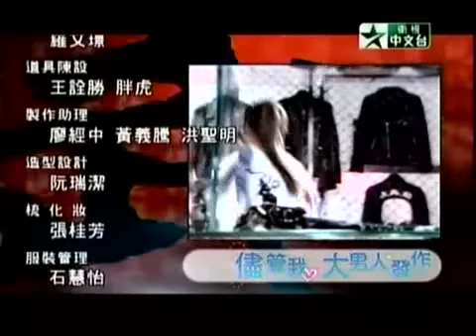黑糖群俠傳 第五集 PART 7[END] The Legend of Brown Sugar Chivalries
黑糖群俠傳 第五集 The Legend of Brown Sugar Chivalries

想要看更高品質的影片，請在网站后添加&fmt=18 ，您即可觀看更高品質的影片了！！！ 謝謝。

王子 小煜 阿緯 阿本 小馬 丫頭 小薰 小蠻 meimei 唐以菲 張家寧 筱婕 棒棒堂 黑澀會美眉/黑GIRL

王子(令狐聰)
阿緯(郭敬)
小煜(楚琉湘)
阿本(偉曉寶)
小馬( 伊賀倉太)
小薰(任瑩瑩)
ㄚ頭(陸見寧)
小蠻(小龍女)
Mei Mei(聖女護法)
唐以菲(藍兒)